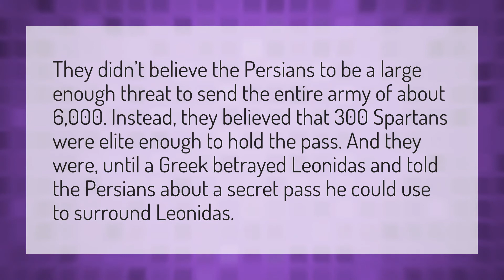Why did only 300 Spartans fight?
3rd 300 Movie • Why did only 300 Spartans fight?